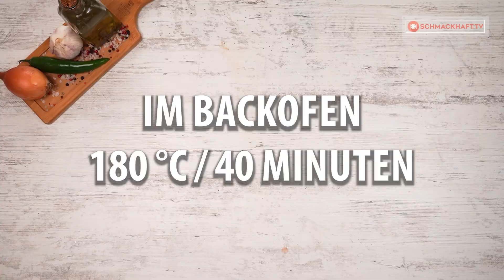Was Mutter aus 1 kg Schweinefleisch gemacht hat, hat uns alle verblüfft. Geniales Abendessen!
Zutaten:
Schweinefleisch - 1 kg

für die Soße:
Knoblauch - 2 Nelken
Dill - 10 g
Petersilie - 10 g
gepresster Käse 100 g
Tomaten - 50 g
Speck - 100 g
zwiebel - 300 g
Karotte 150 gr
IM BACKOFEN 180 °C/40 Minuten